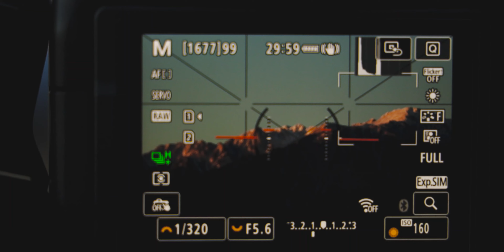【風景写真】田舎の冬の始まり - Winter Landscape Photography | EOSR6・EOSRP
田舎の朝、－3℃の日の風景です。特に絶景スポットというわけではないですが、朝陽に染まる中央アルプス、南アルプスから出る太陽がとてもきれいでした。

▼ Equipment used - 使用機材
EOSR6 〈eosr6 〉
EOSRP 〈eosrp 〉
RF24-105mm F4L IS USM
RF50mm F1.8 STM
EF70-300mm F4-5.6 IS II USM
EF-S 18-55mm F4-5.6 IS STM
EF-EOSR Mount Adapter